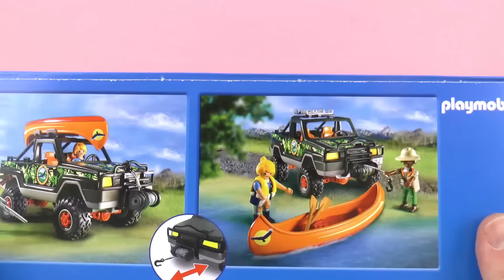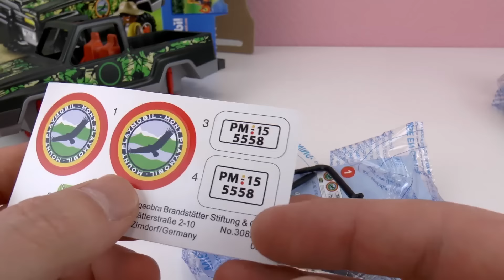Playmobil Abenteuer-Pickup für Safari Wild Life - Auf in die Wildnis mit Kanu-Playmobil auspacken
Playmobil Abenteuer-Pickup für Safari - Wild Life 5558 - Auf geht's in die Wildnis mit Kanu - Playmobil auspacken

7511